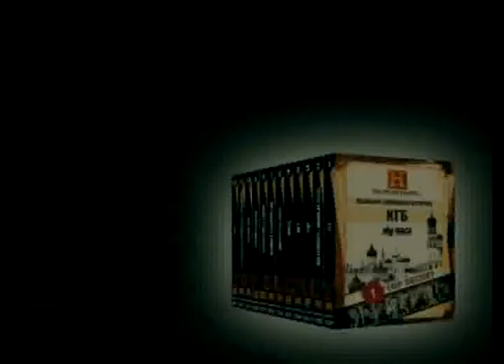Velike špijunske priče - Great spy stories